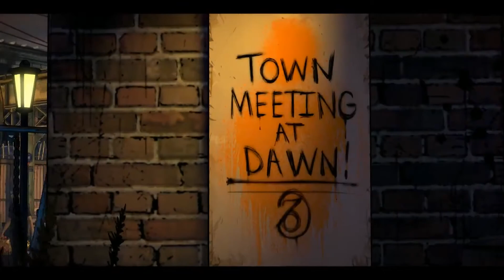The Walking Dead Season 3 A New Frontier Thicker Than Water Episode 4 Trailer